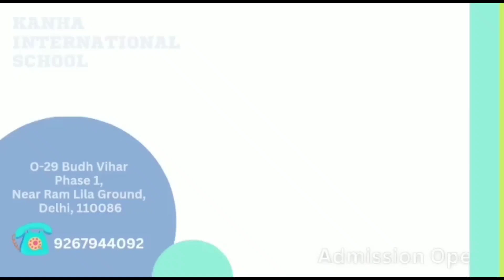दिल्ली में सियासी पारा हुआ तेज, AAP के खिलाफ BJP का जोरदार प्रदर्शन |Sector 18|Delhi Politics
News 1 Delhi। न्यूज़ 1 दिल्ली। Delhi News। दिल्ली की ताज़ा ख़बर। Hindi News। Delhi News in Hindi। हिंदी न्यूज़। दिल्ली न्यूज़। ताज़ा ख़बर। दिल्ली की बड़ी ख़बर।

"न्यूज़ 1 दिल्ली" न्यूज़ चैनल आपकी अपनी राजधानी दिल्ली की सभी छोटी-बड़ी खबरों को आप तक प्रमुखता के साथ पहुंचता है। हम सदैव ही ये प्रयास करते हैं कि, आप तक हर एक ख़बर को उसके वास्तविक रूप में पहुंचाया जाए। यह एक ऐसा मंच है जहां आपके शहर दिल्ली से जुड़े सभी प्रकार के समाचार जैसे- राजनीति, अपराध, खेल, मनोरंजन, धार्मिक एवं स्वास्थ्य आदि से संबंधित समाचारों को प्रसारित किया जाता है। दिल्ली से जुड़ी सभी ताज़ा और महत्वपूर्ण खबरों के बारे में सही एवं सटीक जानकारी सबसे पहले पाने के लिए "न्यूज़ 1 दिल्ली" न्यूज़ चैनल से जुड़े।

The "News 1 Delhi" news channel reaches you prominently with all the big and small news of your own capital Delhi. We always try that every news should be delivered to you in its original form. This is a platform where all types of news related to your city Delhi like politics, crime, sports, entertainment, religious and health etc. are broadcasted. Be the first to get correct and accurate information about all the latest and important news related to Delhi, connect with "News 1 Delhi" news Channel.

हमसे संपर्क करने के लिए और अपने क्षेत्र की सभी छोटी-बड़ी खबरें चलवाने एवं विज्ञापन के लिए दिए गए नंबर पर कॉल या व्हाट्सएप करें:- 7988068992, 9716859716

वीडियो को पूरा देखे और कमेंट्स बॉक्स में अपना सुझाव जरूर दें।

WhatsApp पर हमारे ग्रुप्स से जुड़ने के लिए दिए गए लिंक पर क्लिक कर हमें मैसेज करें:-

Produced By :- News 1 Delhi
Reported By :- Kajal Jain
Cameraman :- Raghav Kohli
Edited By :-  Rohan Aggarwal